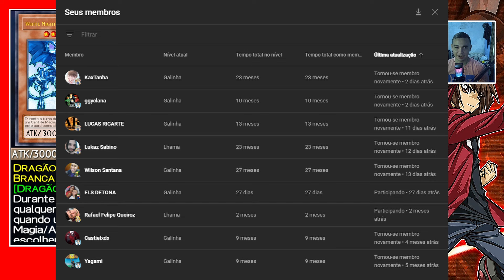Yu-Gi-Oh! GX Tag Force 2 - |DECK| - MONARCA MOBIUS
Quase todos os dias vídeos nostálgicos de jogos antigos, mas muito divertidos, espero que gostem. abraços Harvest !!

CONFIGURAÇÕES DO PC:

MONITOR: SAMSUNG T350 COM 24 POLEGADAS E SAMSUNG G30 24 POLEGADAS.

MICROFONE: FIFINE A6.

PROGRAMA DE GRAVAÇÃO: OBS STUDIO